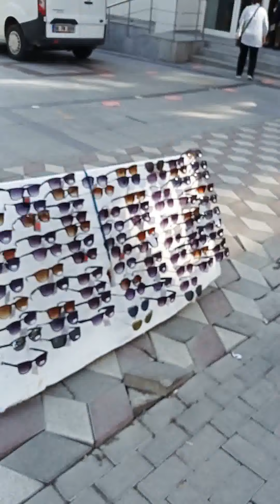Bandırma' da Gezilecek Yerler